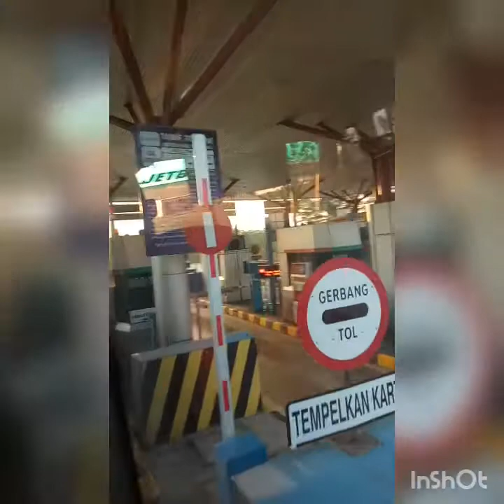Lagu religi jowo, ORA ONO MANUSO SAMPURNO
Rois wiwitaning gumelar